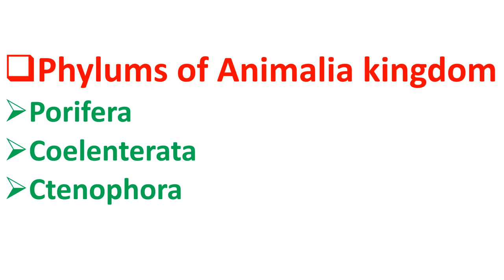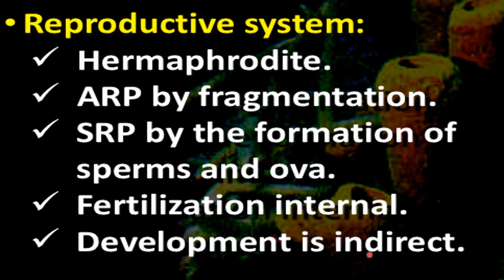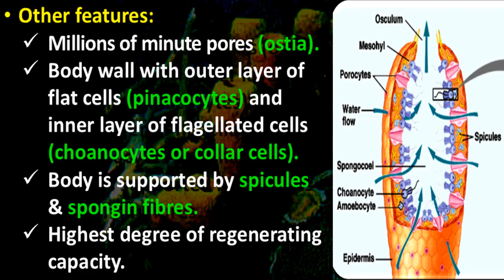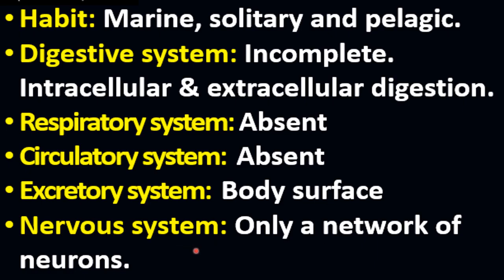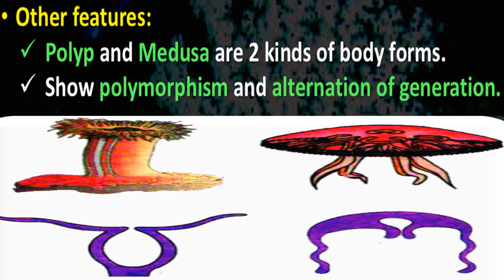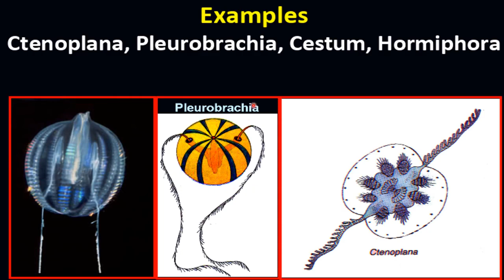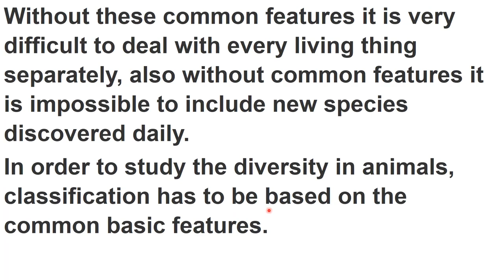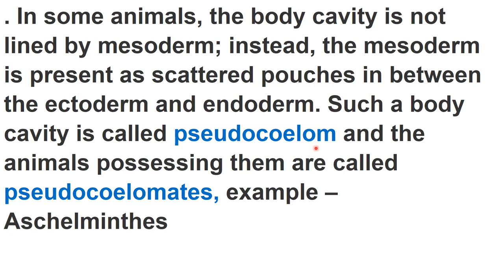Class 11th, Day-26, Biology, Chapter-4, Lecture-2, (Animal Kingdom)